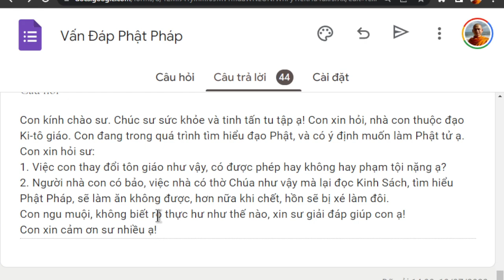1422. Thay đổi tôn giáo có phạm tội?